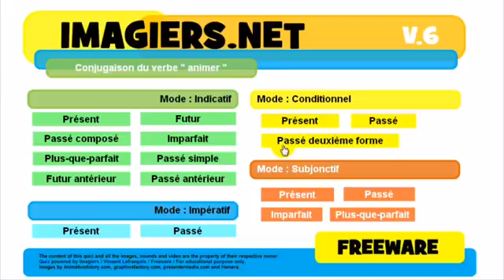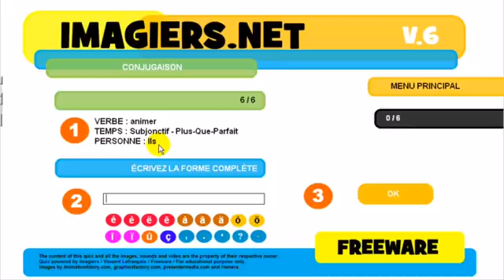Franska lektion Conjugaison # animer